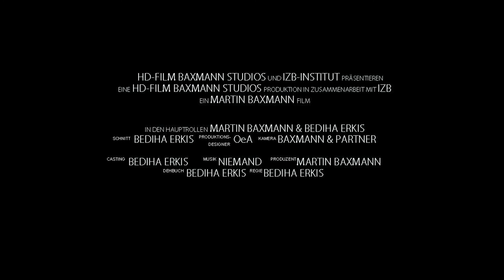SWEEPBOGEN - Speekurve nivellieren und mehr/bending SWEEP - leveling the curve of spee I OeA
Der Lückenschluss klappt nicht wie gewünscht, da die Oberkieferfront noch zu steil steht? Die Speekurve in Ober- oder Unterkiefer ist nicht nivelliert? Es fehlt noch etwas Torque in der Front? Da hilft der SWEEPBOGEN.
HIER KOMMT DIE BIEGEÜBUNG ZUM  SWEEPBOGEN.
Hierzu benötigt Ihr nichts ausser der BAXMANN-ZANGE und einem 018 Stahl, 17x25 oder 19x25 Stahlbogen im 22er Slot
Nach der Korrektur kann dann mit den üblichen Straightwire-Mechaniken vollständig eingestellt werden.
Wie lange belassen wir den Bogen? DAS ERFAHRT IHR IM BAXMANN-KURS.

IHR WOLLT DIE BAXMANN-ZANGE KAUFEN? Geht nicht. Sie ist angewachsen. :-)